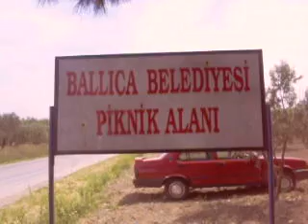ballıca beledıyesı pıknık alanı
pıknık